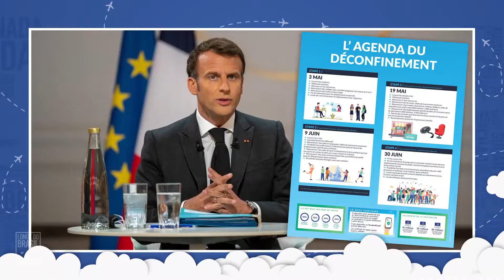🌎 A VERDADE SOBRE MORAR NO EXTERIOR | FRANÇA (EP. #84)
🇨🇵 Bonjour pessoal.
Você quer morar fora do Brasil?
Este vídeo é de extrema importância para você que deseja ou tem curiosidade.
Fui totalmente sincero contando minha experiência sobre morar no exterior.
Tenho certeza que vai te ajudar!

▼ Gosta de Tecnologia?

▼ O que é o Longe Do Brasil?
Minha ideia é mostrar para vocês como é a vida real de um brasileiro emigrante. Este é o “Longe do Brasil”.

Passagens, Seguro Viagem e mesmo Chip Internacional para seu telefone?
Gosta de turismo e/ou tecnologia? Visite meu site e aproveite os parceiros aqui do canal!

❤️ Acompanhe no Instagram, Facebook e Twitter!